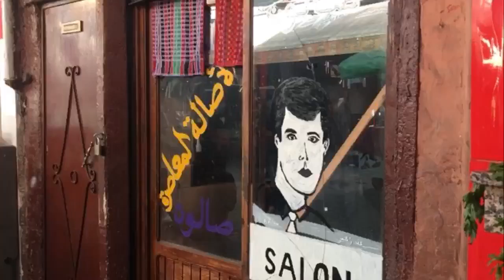A day on foot in Marrakech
One of the best way to explore Marrakech is just spend a day walking around the city. Try from the cosmopolitan and modern right up the the Unesco World Heritage of the medina and famous Jemaa El Fna.